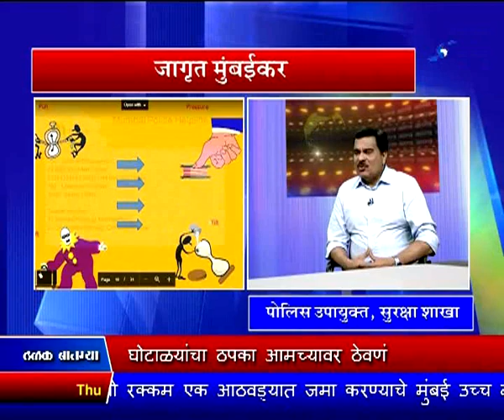मुलाखत संपादीत अंश, दूरदर्शन सह्याद्री वाहिनी..(१५ मार्च २०१८)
आपात्कालीन परिस्थितीत आवश्यक असलेल्या सुरक्षा उपाययोजनांविषयी माहिती देण्यासाठी मुंबई पोलिसांच्या सुरक्षा शाखेनं राज्यात प्रथमच एक अभिनव जागृती अभियान सुरु केलं आहे. सर्व सामान्यांच्या दृष्टीनं हिताच्या असणाऱ्या या विषयावर अधिक माहिती देण्यासाठी सुरक्षा शाखेचे पोलिस उपायुक्त प्रदीप सावंत १५ मार्चला साडेनऊच्या बातमीपत्रात सहभागी झाले होते. त्यांच्याकडून जाणून घेऊया.